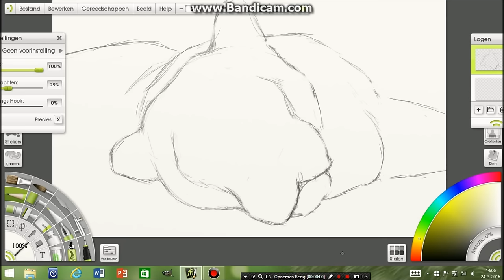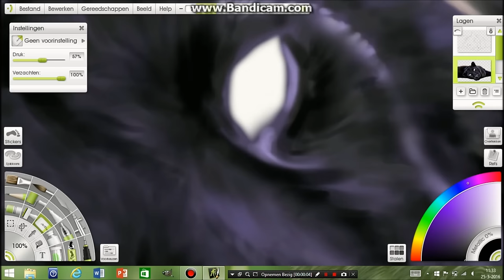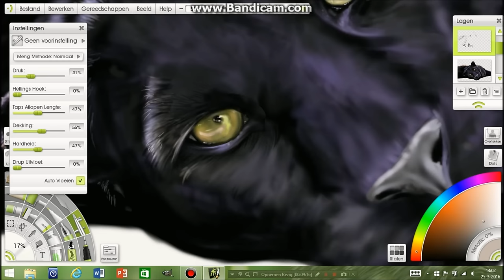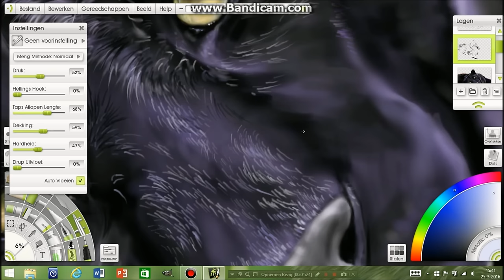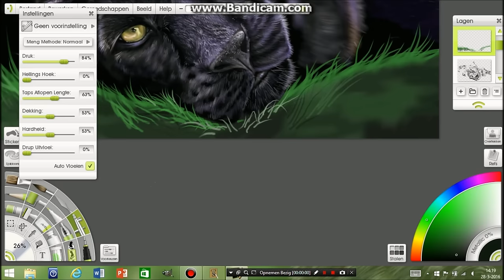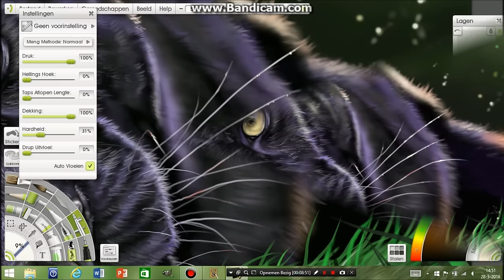Digital speed painting- Black leopard | ArtRage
Digital speed painting- Black leopard in ArtRage
Hi guys! I just finished this new realistic digital painting of a black leopard! It took me about 10 hours i think, and i tried my very hardest to make it look alive. I really hope you like it!

Google+: Leontine van vliet